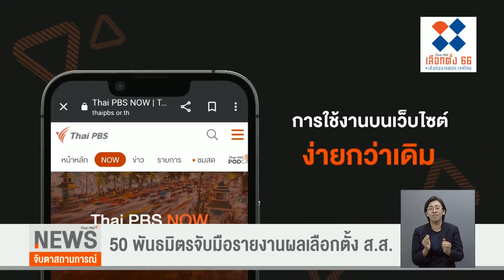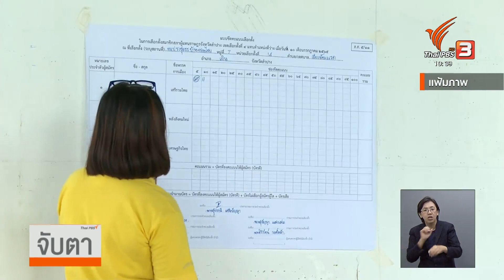50 พันธมิตรจับมือรายงานผลเลือกตั้ง ส.ส.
สมาคมโทรทัศน์ระบบดิจิตอลประเทศไทย นำองค์กรร่วมจัดงานและพันธมิตรแถลงข่าว เตรียมรายงานผลคะแนนการเลือกตั้ง ส.ส.เป็นการทั่วไป 2566 คาดทราบผลอย่างไม่เป็นทางการในทุกเขตเลือกตั้งและบัญชีรายชื่อได้ไม่เกิน 21.00 น.วันปิดหีบ